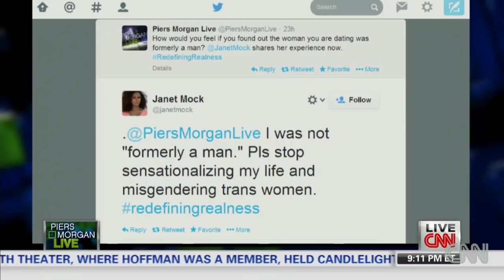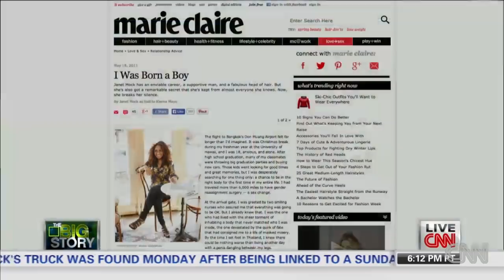Janet Mock: I was born a baby, not a boy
Janet Mock explains why she was upset with her previous interview with Piers Morgan.